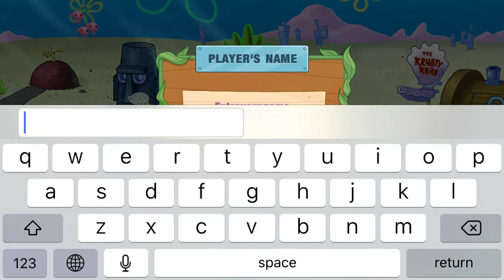SpongeBob: Krusty Cook-Off - Gameplay Walkthrough Part 1 HD - (iOS, Android)